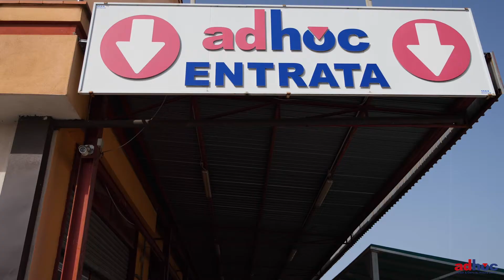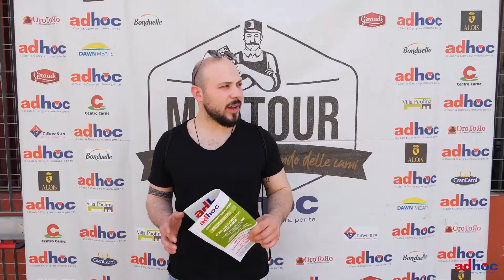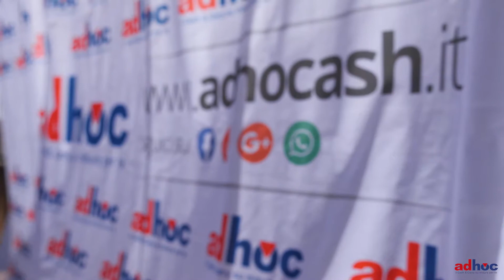Adhoc Horeca Village - Capua-Vitulazio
Ecco le più belle immagini dell'evento Horeca Village tenutosi il 5 giugno al punto vendita Adhoc di Capua-Vitulazio